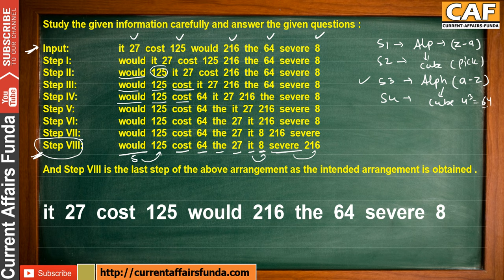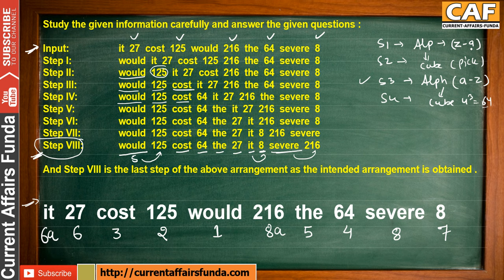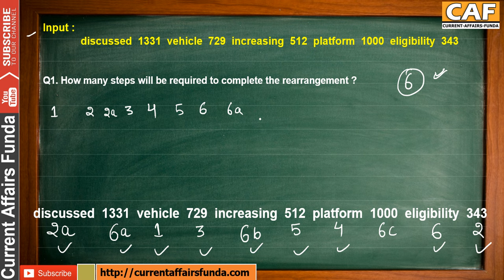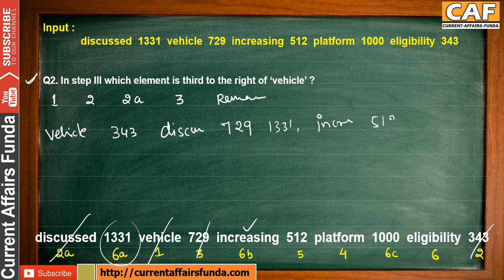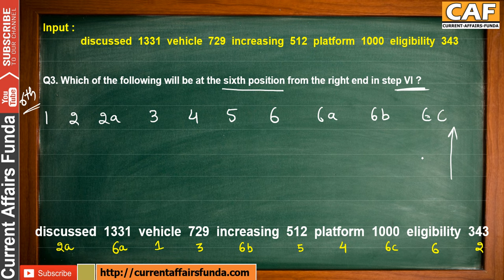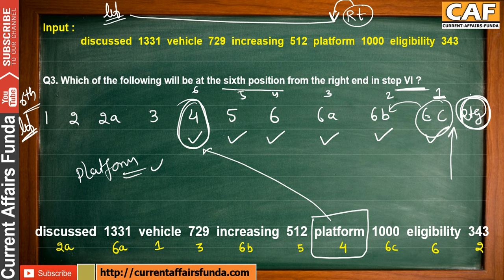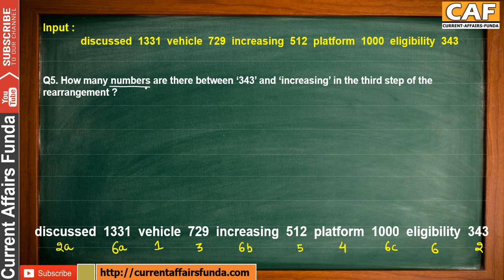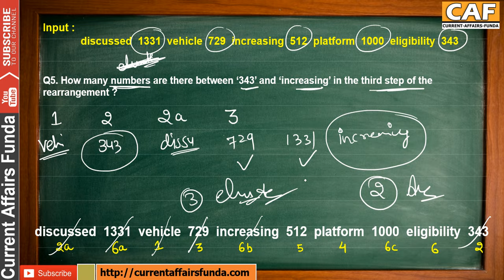Input Output New Questions - Level - 2 for SBI PO , IBPS , Other bank exams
Watch Reasoning Videos chapter-wise from here :
Watch Quantitative Aptitude Videos chapter wise